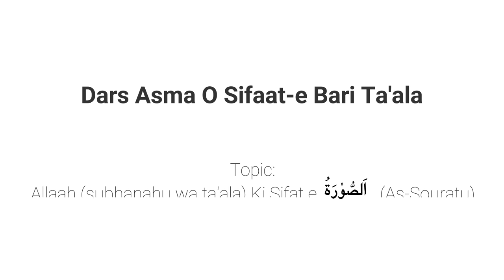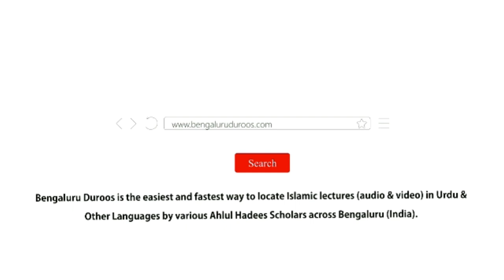Asma O Sifat Part - 70 | Allaah Ki Sifat-e اَلصُّوْرَةُ (As-Souratu) | Muhammad Muadh Abu Quhafah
Topic: Part 70 - Allaah (سبحانه وتعالى) Ki Sifat-e اَلصُّوْرَةُ (As-Souratu)

٠٠٠٠٠٠٠٠٠٠٠٠٠٠٠٠٠٠٠٠٠٠٠٠٠٠٠٠٠٠٠٠٠٠٠٠٠٠٠٠